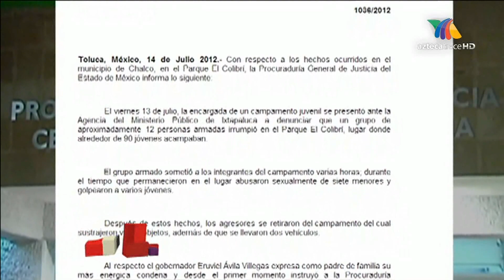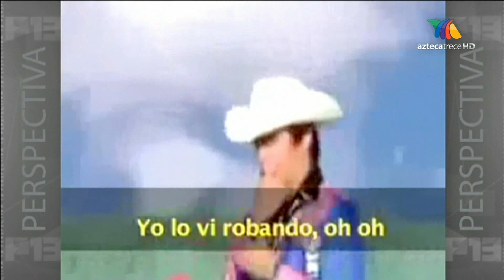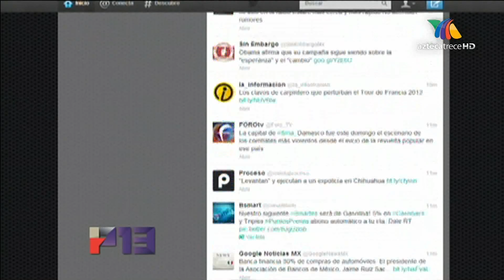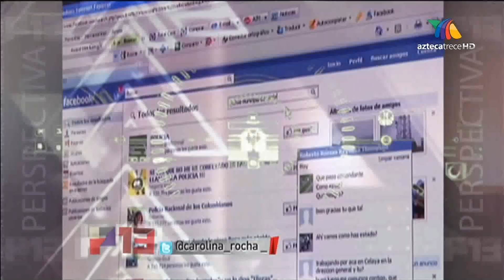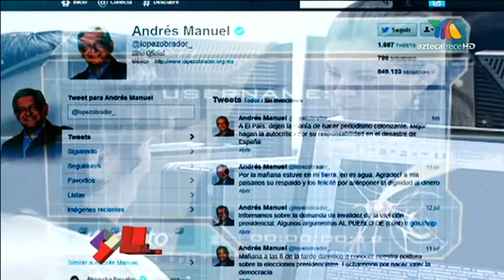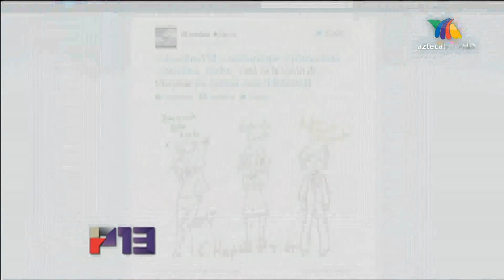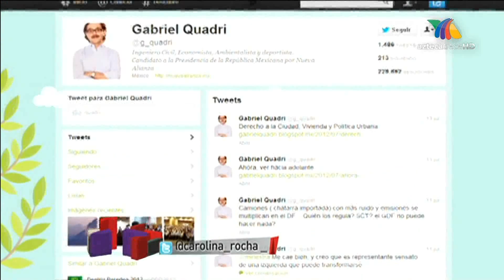Perspectiva 13 con @carolina_rocha_ 15-07-2012